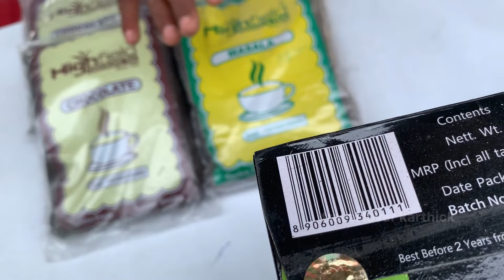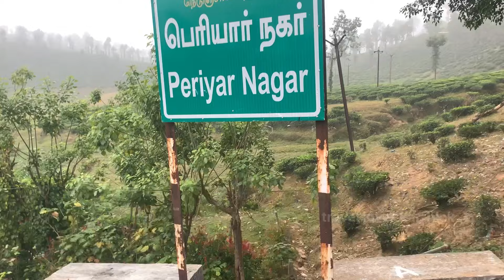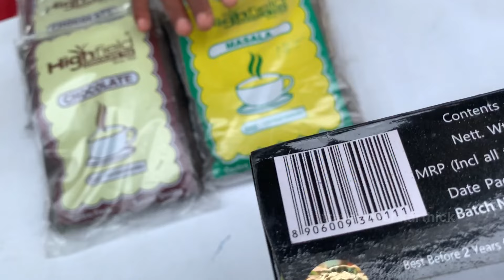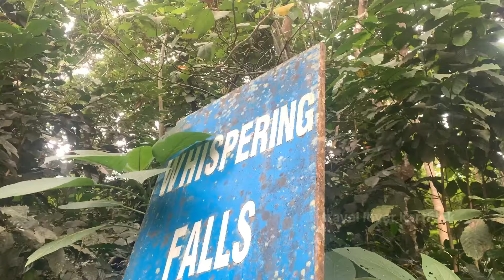வால்பாறையில் பேருந்தில் செல்லக்கூடிய இடங்கள்||sholayar dam in valparai |valparai tourist place ,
வால்பாறையில் பேருந்தில் செல்லக்கூடிய இடங்கள்||sholayar dam in valparai |valparai tourist place ,sholayar dam#valparaitrip

Cholaiyar Dam is 20 km from Valparai, a hill station in Anaimalai, Coimbatore district. It is said to be the second deepest dam in Asia. It is a primary reservoir under the Parambikulam Azhiyar scheme. Its capacity is 160 feet. Its excess water is sent to the Paramikulam reservoir. A special permit is required to visit this dam.